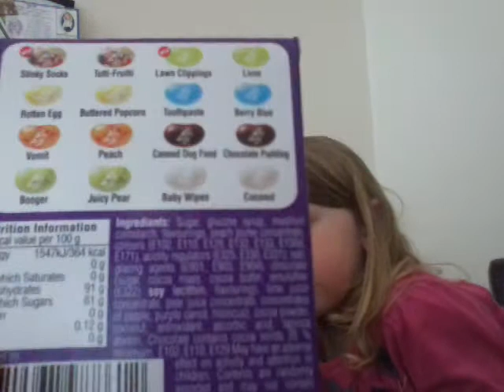Bean Boozled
Today  we tryed Bean Boozled